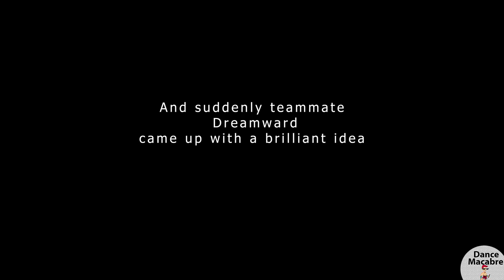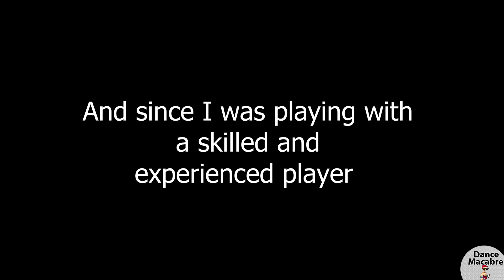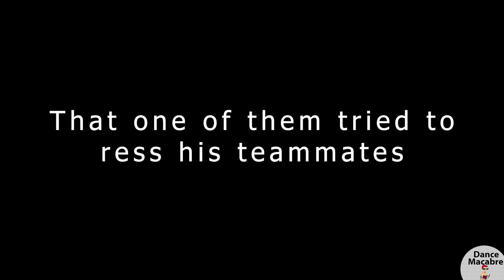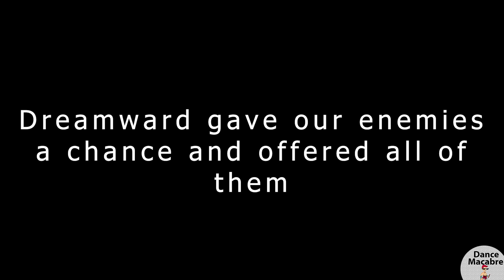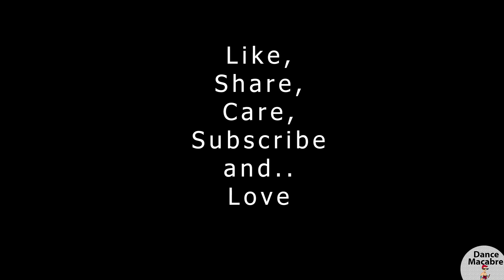Why you should play Apex Legends game? All awards winning gaming video gives you all the answers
You are watching Monsteryste channel video.

This time playing with experienced and skilled player Dreamward.
In this video you will see the following:
* saving teammate who's controller broke down and kept him in desperate situation,
* fighting guy who intentionally wanted me dead
* seeing Dreamward's gaming skills and influence in winning games.
* other funny gaming moments

Other than that, I'd appreaciate if you like this video and...
become my subscriber because.. you can unsubscribe at anytime you want! :D